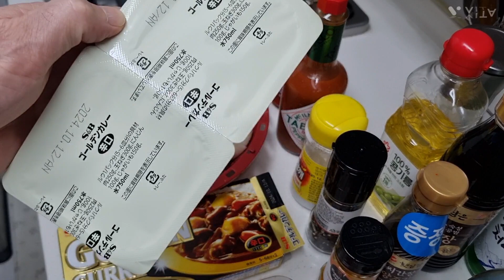아빠의 마음으로 맛있게 소고기 카레라이스 를 만들어서 오유진.김소연.빈예서 그리고 해성삼촌 한테 대접하고 싶은 마음.화이팅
미스트롯3 출전한 오유진.김소연.빈예서 그리고 해성삼촌한테 영양가 만점 소고기 카레라이슬 듬뿍 만들어서 대접하고 싶은 아빠의 마음으로 요리 해 봅니다